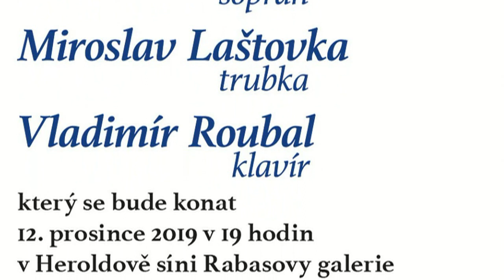Sváteční koncert - Heroldova síň Rabasovy galerie 12. prosinec 2019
Zpívá Eva Štruplová - soprán,
hrají Miroslav Laštovka - trubka a Vladimír Roubal - klavír
Heroldova síň Rabasovy galerie v Rakovník (video sestřih koncertu)